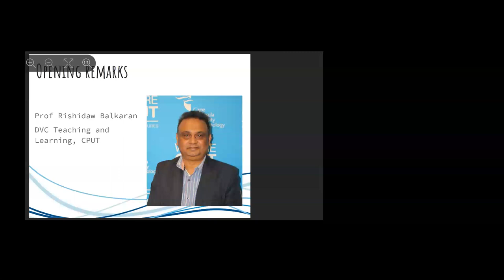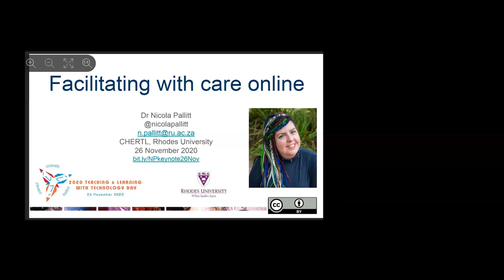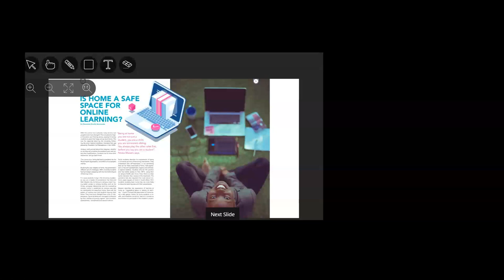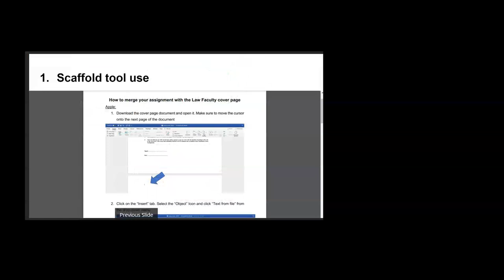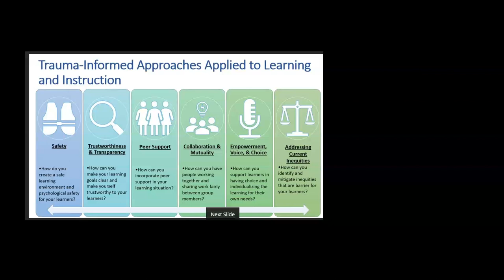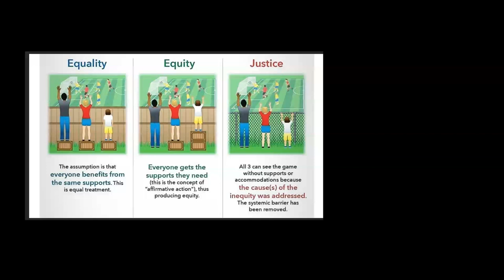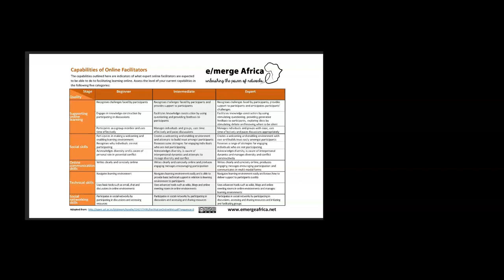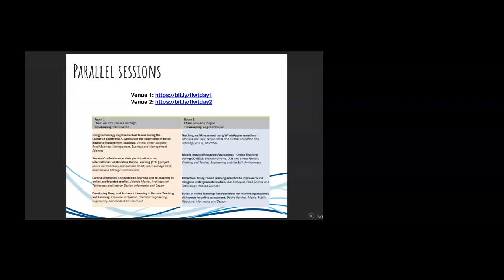Facilitating with care online: Keynote for CPUT Teaching with Technology Day (26 Nov 2020)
Abstract:

The ‘pivot’ to multi-modal or emergency remote teaching and learning has been a challenging experience for both staff and students. In this keynote, Dr Nicola Pallitt offers reflections for making sense of going online in Higher Education contexts where the impacts of various social inequalities has been amplified. Drawing on her experiences of supporting staff and students at Rhodes University, co-facilitating an online course for staff across Africa and trauma-informed pedagogies, she shares practical advice for facilitating with care online in these uncertain and difficult times.